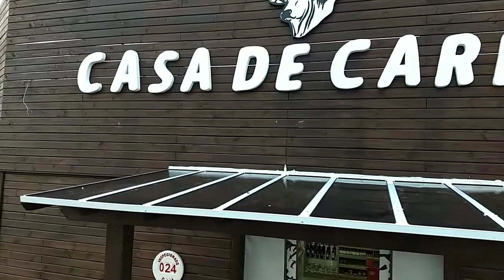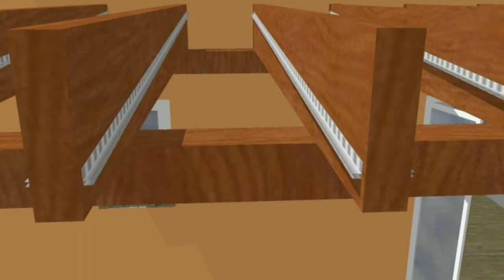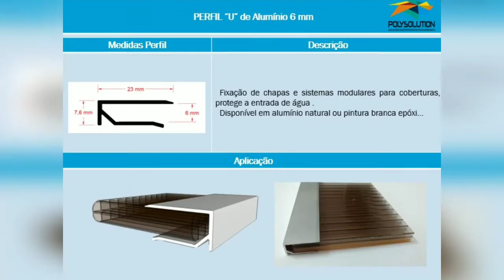Pergolado de madeira com policarbonato alveolar 6mm + gaxeta Gua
A Curitiba mostra mais uma projeto com a sua linha de produtos utilizando os perfis de alumínio formato H de 10 mm e chapa de alveolar de 6mm